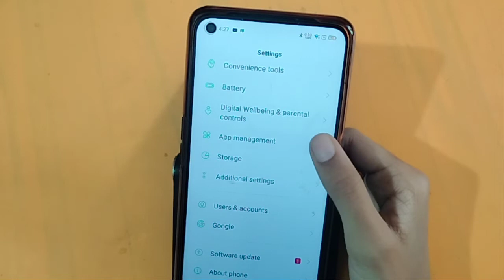How to solve keyboard problem in oppo Reno 7 pro 5g | keyboard problem fix kaise karen